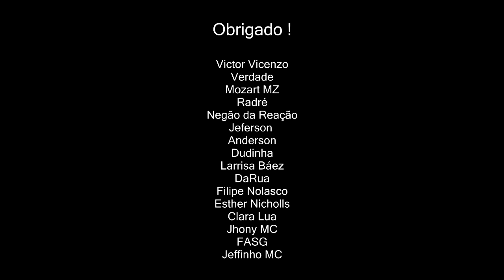Eldin vs PK - 2 fase - 221º Batalha do Tanque - Seletiva pro Nacional - 2016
Vencedor da Batalha:PK